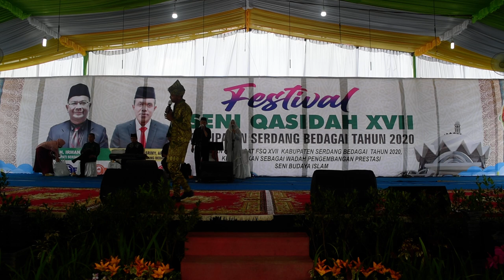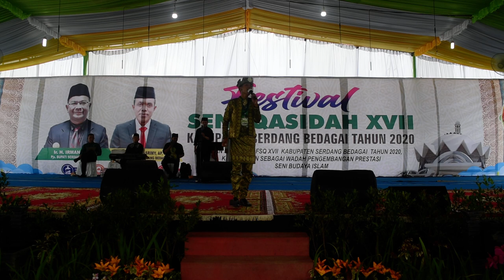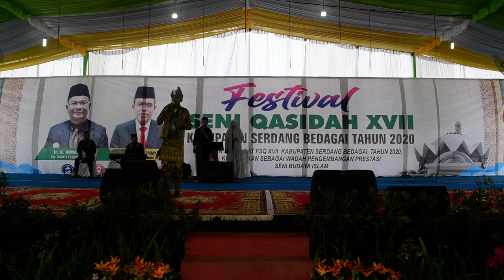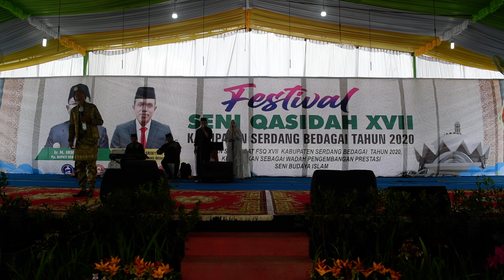Arya Mazid - Ghannili